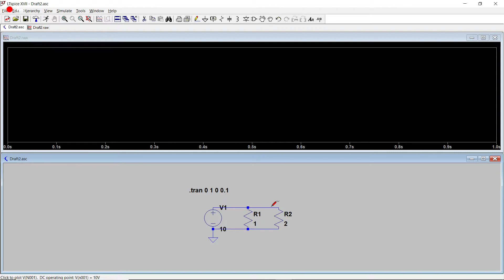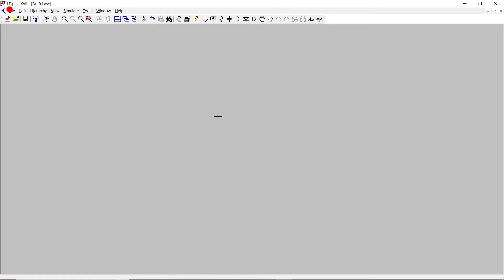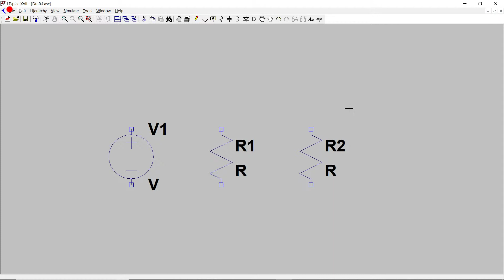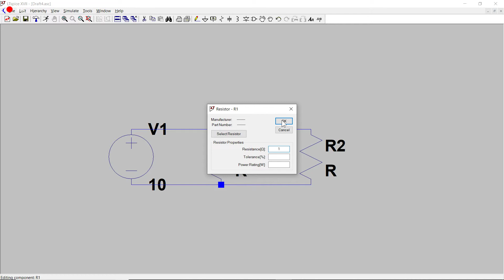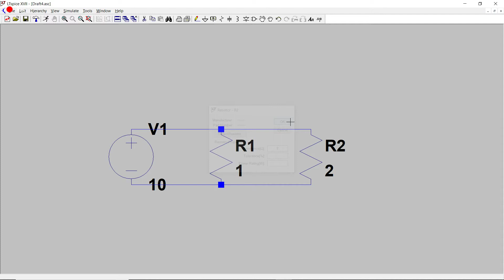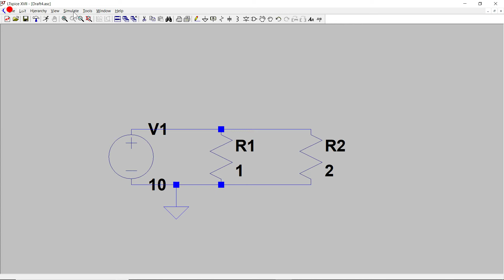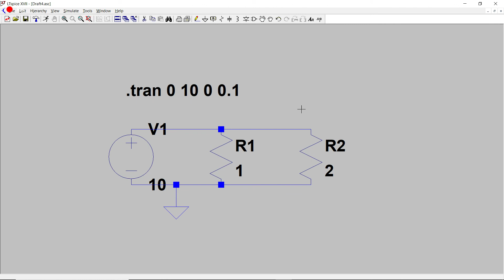Circuit Modeling in LTSpice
How to model circuits using LTSpice for checking homeworks.